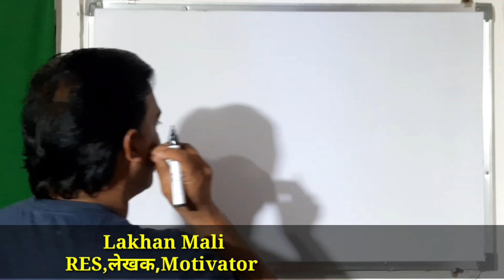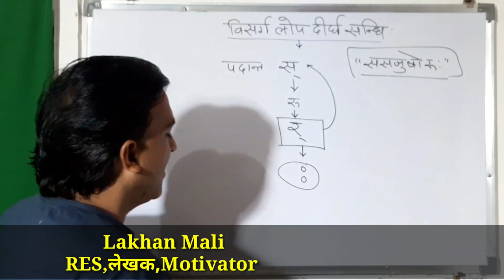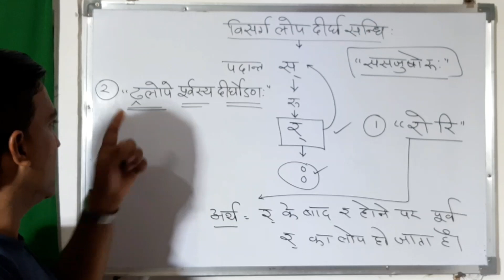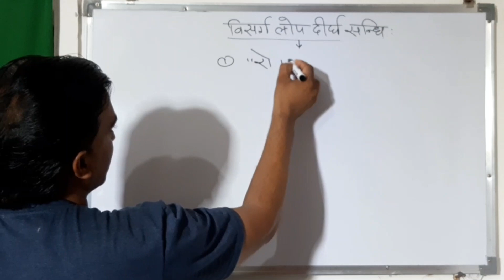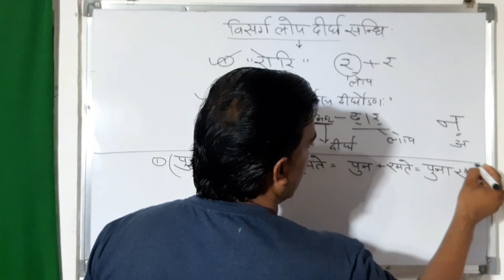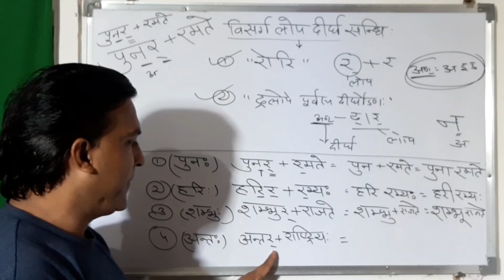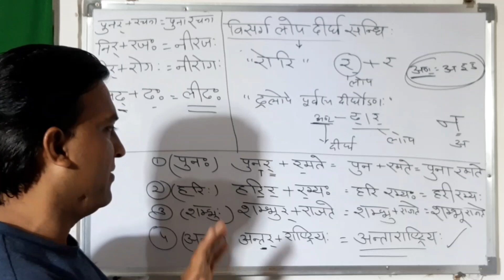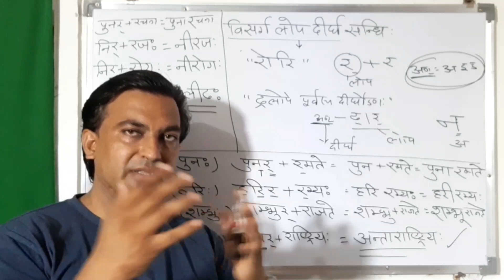Bstc संस्कृत विसर्ग सन्धि Class-17(Last Class)|Sanskrit visarg lop deergh sandhi Tricks|BstcSanskrit